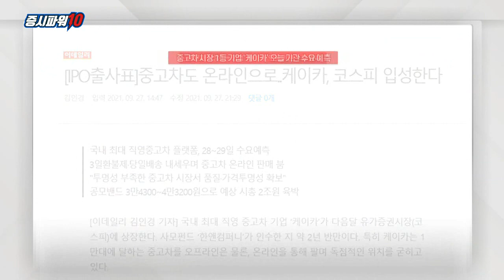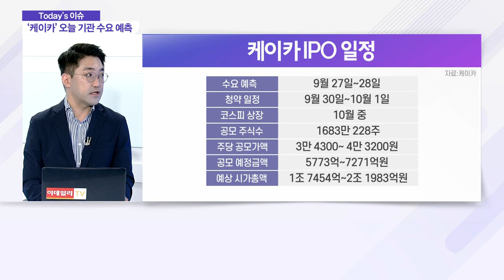중고차 시장 1등 기업 ‘케이카’ 오늘 기관 수요 예측_이슈 파워 (20210928)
Q. 다음 달 코스피 입성 ‘케이카’, 어떤 기업인가?
- 한앤컴퍼니, 'SK엔카' 인수 후 '케이카'로 사명 변경
- 내차사기 홈서비스, 상반기 기준 점유율 1위
- 케이카, 지난해 영업이익 전년비 29.1% 증가

Q. '케이카', IPO 시장 뛰어든 이유는?
- 한앤컴퍼니, 투자사 중 첫 증시 상장
- 한앤컴퍼니, 공모자금 일부 회수 후 재투자 계획

Q. '케이카' 향후 일정은?
- 공모희망밴드 34,300원~43,200원
- 10월 13일 코스피 시장 '입성' 예정